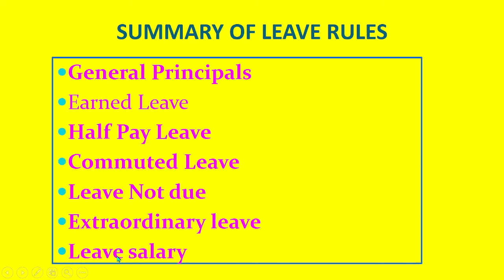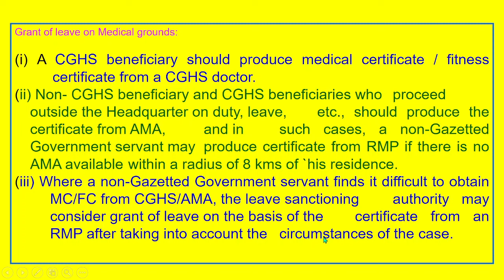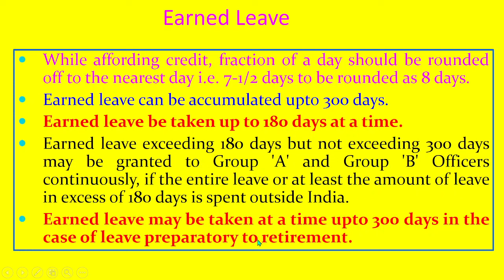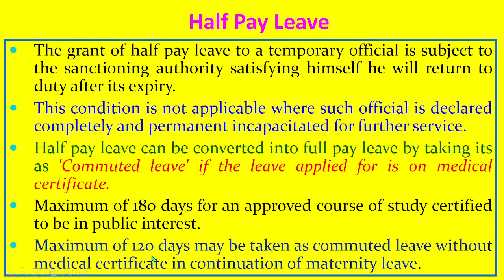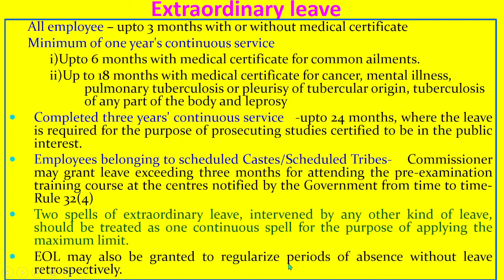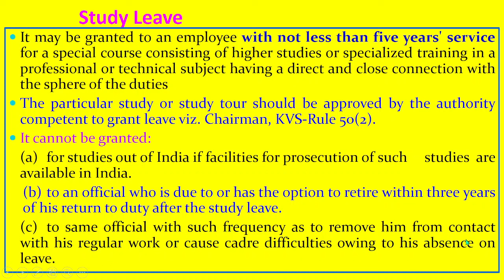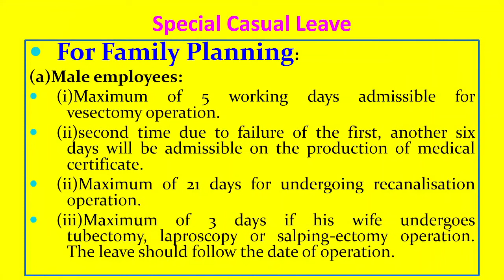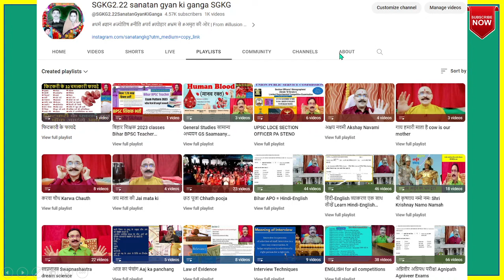leave rules summery upsc ldce new india facts viral funny shorts video ad best polity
Syllabus of APFC and Enforcement Officer exam
19. vindication of acts and character of govt
20. canvassing of non official or other
22. consumption of intoxicating drinks and drugs
22-A. prohibition regarding employment of children below #14 years of age
features of General Financial Rules 2017 सामान्य वित्तीय नियम 2017 की मुख्य विशेषताएं mcq GFR 2017. MCQ set 1 on generalfinancialrules2017 useful for all